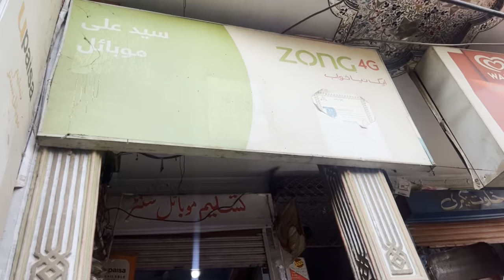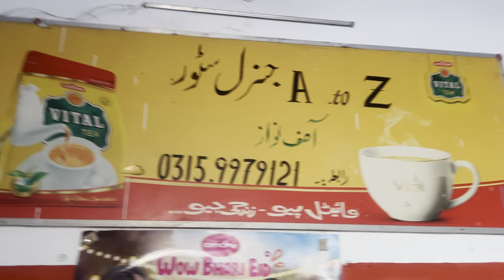Vlog 19 | LIFE IN THE VILLAGE!